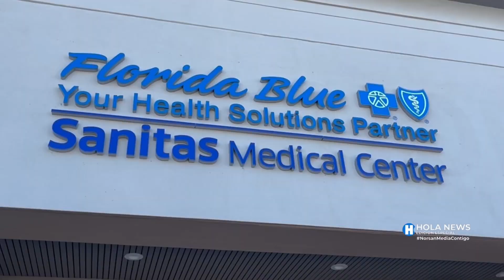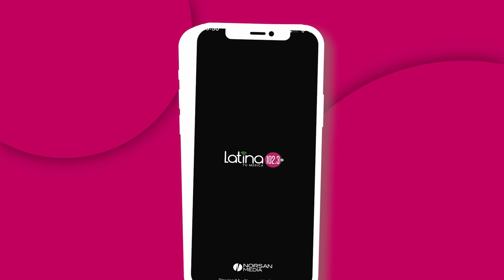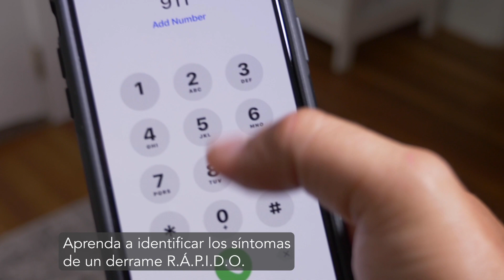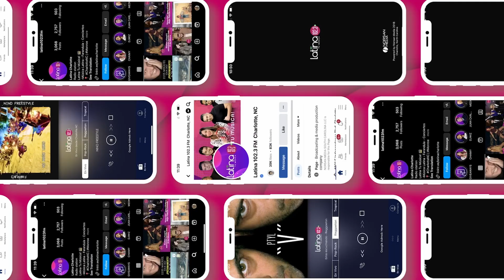Hola News Edición Especial - Jueves 01 de Febrero, 2024